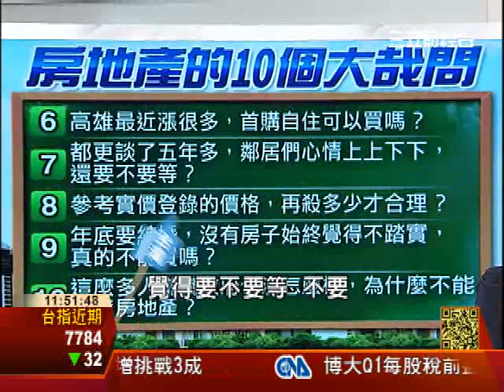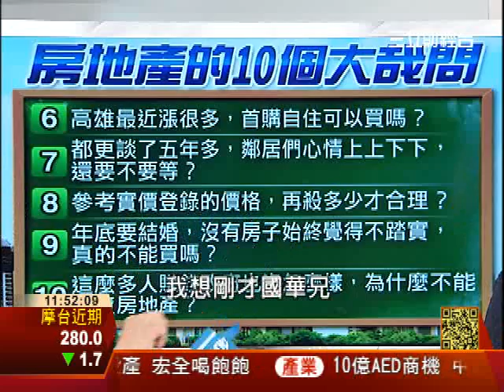0413房子不能打能不能買│台灣好所在第112集第三段│